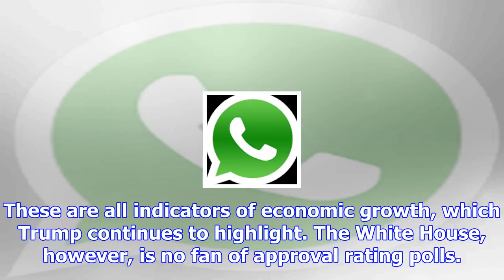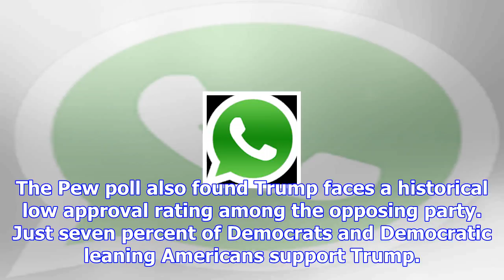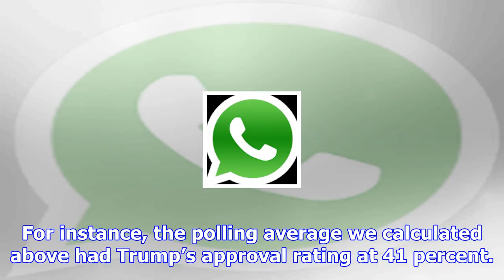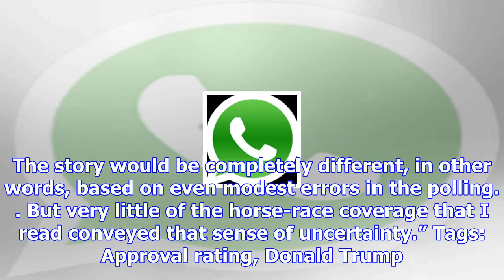Trump’s popularity falters despite good job numbers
President Donald Trump’s popularity is sliding despite continued positive economic news. The unemplo...